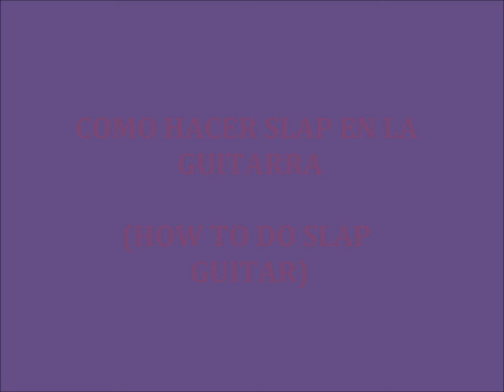COMO HACER SLAP EN GUITARRA (HOW TO DO SLAP GUITAR)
En este video sobre como hacer SLAP en la GUITARRA, os mostramos ejercicios sencillos (con TABS) para aprender esta técnica, al estilo de GUTHRIE GOVAN!!! Aprendemos los tres elementos básicos de esta tecnica: SLAP,POP y GOLPE MANO IZDA.
Disfruta de como hacer SLAP en guitarra y pásate por nuestro canal, con nuevos y asombrosos videos cada semana!!!
In this video about HOW TO DO SLAP ON GUITAR,we show you simple exercises (with TABS) to learn this technique, in the style of GUTHRIE GOVAN!! We learn the three basic elements on this technique: SLAP, POP and LEFT HAND HIT.

TABS:  (X) SLAP MUTED;   (LH) GOLPE MANO IZQDA

EJEMPLO 1 Y 2:
E
B
G
D 5-6
A 5(h)7---4(h)5---2(h)4-2 5(h)7 4(h)5
E 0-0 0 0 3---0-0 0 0

EJEMPLO 3

E
B
G
D
A 5(h)7 4(h)5 2(h)4
E 0-(LH)(X)(X) 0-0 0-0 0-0-(LH)-0-(LH)

E
B
G
D 5-6
A 5(h)7 4(h)5
E 0 0-0 0